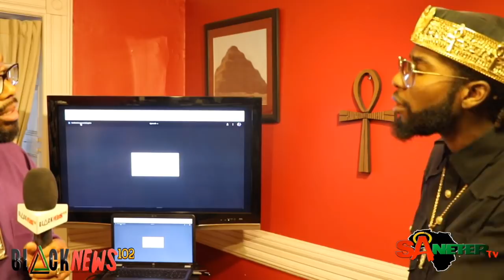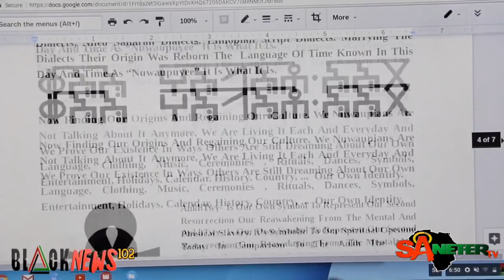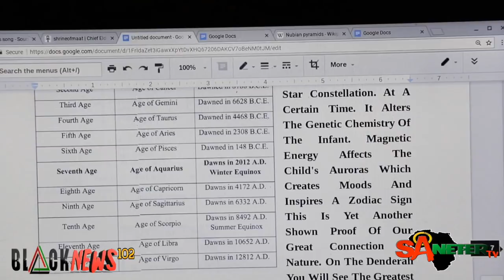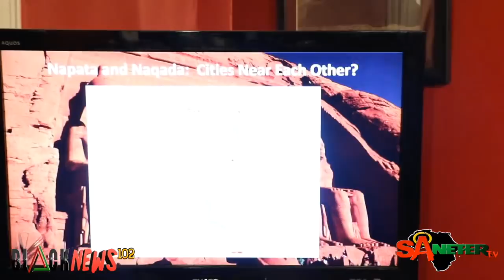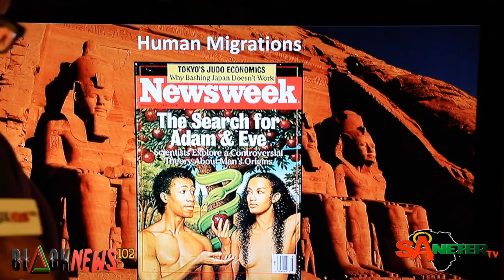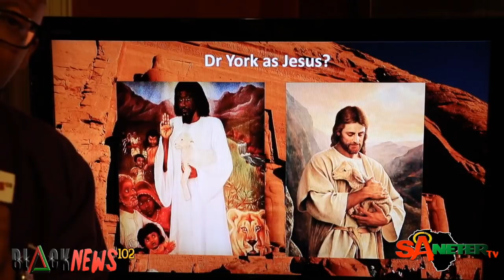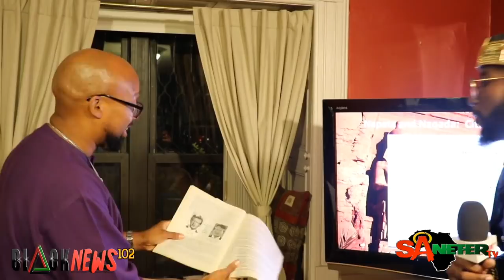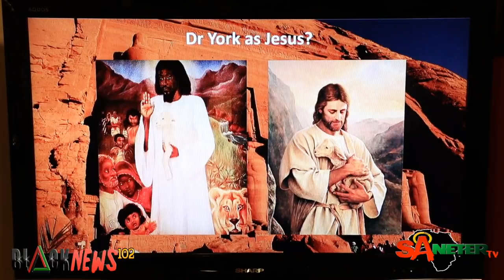Prince York Vs. Jabari Osaze : When Two Worlds Collide , Nuwaupian Vs. Kemetic Science Pt.2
BlackNews102 has been recognized as one of the Leading You tube Sites for Educational and Current Events. Though, BlackNews102 began its journey by making available educational programs and educational debates concerning the history and current issues of the Black Community it has recently expanded its programming. Now BlackNews102 in addition to its educational programming covers the gambit of innovative news reporting affecting our community, elections critical to our people, sports events, celebrity news, business, science and technology news.
We are asking for a commitment of just $2.00 a month to continue our great programming. For you this is less than ten cents a day. Of course some of you can afford $5.00 a month and more and we would certainly appreciated that, however you can help us today by your commitment of just $2.00 a month.
Frank Garry, Founder BlackNews102/ Sa Neter Tv / Sa Neter Studio